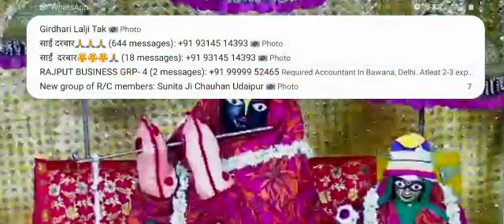Shri Radha Govind ji ki Mangla aarti # 7th Jan # at Shri Govind Dev ji temple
🌹       *शुभ प्रभात*       🌹
Jaipur